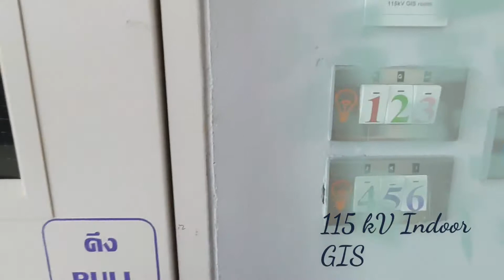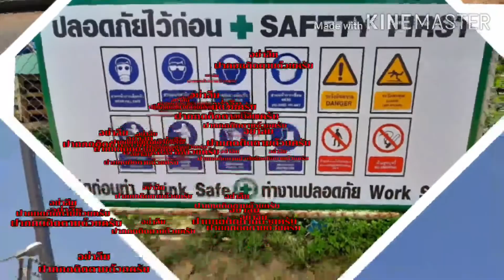115 kV Indoor GIS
115 kV Indoor GIS